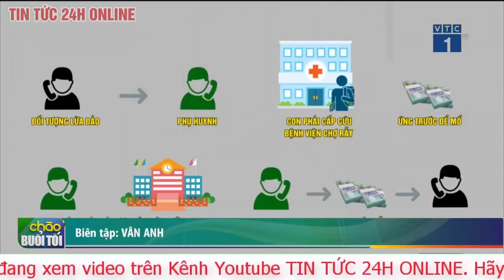Tin mới nhất vụ lừa con đang cấp cứu ở bệnh viện: Phụ huynh bị khai thác điểm yếu trong tâm lý.TV24h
Thời gian qua, tại TPHCM xảy ra nhiều vụ lừa đảo chiếm đoạt tài sản, với thủ đoạn "tìm con đang cấp cứu".
Cụ thể, kẻ mạo danh gọi điện cho một số phụ huynh, thông báo con của họ bị chấn thương, phải phẫu thuật gấp và cần chuyển khẩn cấp một số tiền lớn cho các đối tượng. Tuy nhiên, sau khi chuyển tiền, các phụ huynh nhận ra là con mình không bị sao và bản thân đã bị chiếm đoạt toàn bộ số tiền đã chuyển.
Trước tình trạng trên, Thượng tá, tiến sĩ Đào Trung Hiếu, chuyên gia tội phạm học (Bộ Công an), nhận định đây là thủ đoạn lừa đảo rất mới và khá tinh vi. Theo ông Hiếu, các đối tượng đã khai thác tối đa điểm yếu trong tâm lý các bậc phụ huynh. Khi nghe tin con mình bị tai nạn, họ sẽ rơi vào trạng thái lo sợ, lúng túng, bất an, thậm chí hoảng loạn.
"Đây là thời điểm thiếu sáng suốt, thiếu tỉnh táo nhất mà đối tượng có thể lợi dụng để thao túng tâm lý, dẫn dụ nạn nhân làm theo yêu cầu của mình", ông Hiếu nói và phân tích, các phụ huynh bị đưa vào tình huống khẩn cấp, không được phép chần chừ, do dự để tính toán hay kiểm tra lại thông tin.